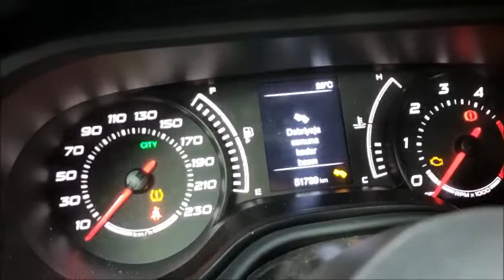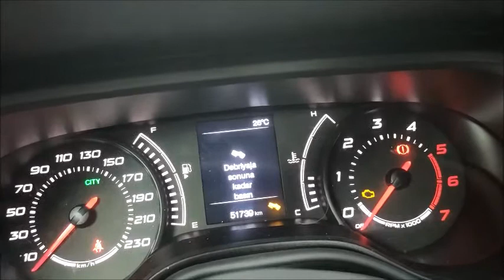FİAT EGEA LASTİK BASINÇ SENSÖRÜ NASIL SÖNDÜRÜLÜR ?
egea model araçlar için lastik basınç sensörü nasıl söndürülür teknik detayları nasıldır sizler için videoda anlattım iyi seyirler.. erensusam